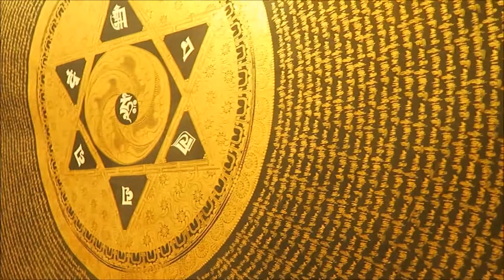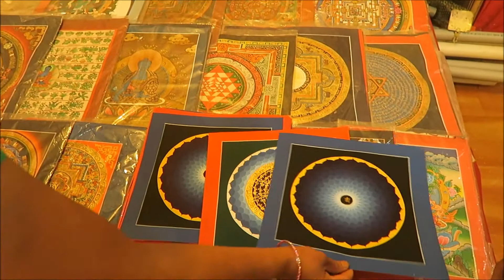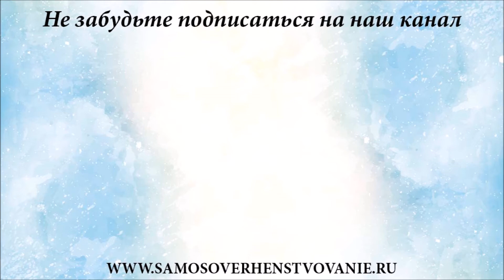393.1 Цены на мандалы ручной работы. Обзор магазина и мастерской тибетских мандал в Северной Индии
393.1 Сегодня мы покажем Цены на Буддийские мандалы ручной работы. Реально очень крутые тибетские и индийские мандалы, которые рисуют при посетителях. Обзор магазина и мастерской тибетских мандал в Северной Индии. Сколько стоят мандалы в тибете, а вернее в Индии недалеко от храма Далай Ламы, а также как долго обычно рисуют мандалы разных размеров.